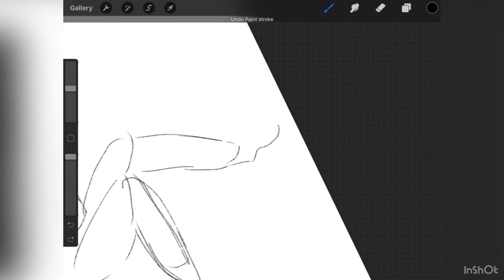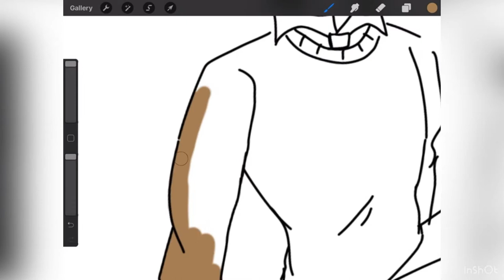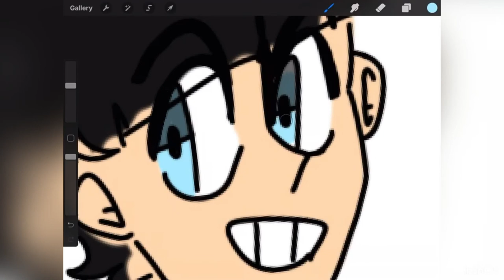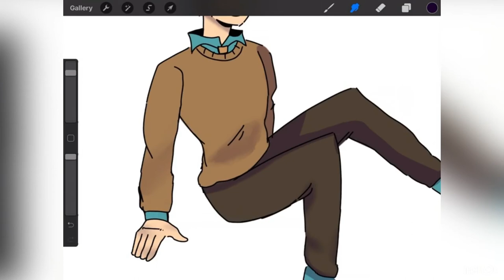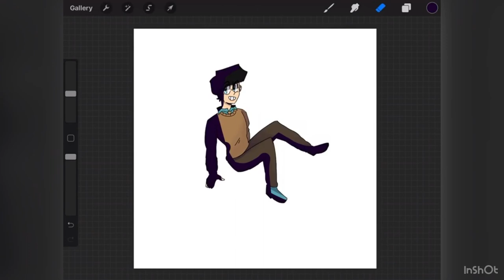[speedpaint]Kinoko 🍄💖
Hello!
I’m drawing kinoko, the main character to one of
my stories called “mushroom boy”! It’s still in the works
But I’ll post more as it soon, I’ll also make animations n stuff :)

Songs
[Alien blues by Vundabar
[The less I know the better by Tame Impala